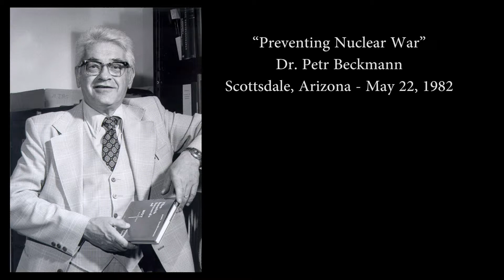Dr. Petr Beckmann "Preventing Nuclear War" Part Three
"Preventing Nuclear War"
This speech was given in Scottsdale, Arizona, on May 22, 1982.

Since September 1993, AtE has been written by Arthur B. Robinson.

(The following is extracted from Wikipedia and Freedom Network News, Fall Issue, 1993)

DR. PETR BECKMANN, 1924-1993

Petr Beckmann was born in Prague, Czechoslovakia in 1924 where he lived until he had to flee the
Nazis in 1939. During WW-II he served in the Czech squadron of the RAF, 1942-45. After the war he returned to Prague, received a B.Sc. In Electrical Engineering in 1949, a Ph.D. in 1955, and also a D.Sc. From the Czech Academy of Sciences in 1962.

In 1963 he was invited to the University of Colorado as a visiting Professor and refused to return behind the Iron Curtain. He became a U.S. citizen, married Irene Muller in 1965, and was appointed a
Full Professor of Electrical Engineering. In 1981, he took early retirement with Emeritus status, in order to devote himself fully to the defense of science, technology and free enterprise through his monthly newsletter Access to Energy. He founded the Golem Press in 1967, publishing more than 9 books. These included "The History of Pi", "Einstein Plus 2", and "The Health Hazards of Not Going Nuclear". He wrote more than 60 scientific papers and 8 technical books. Dr. Beckmann spoke at I.S.I.L.'s San Francisco Conference in 1990 where he received a standing ovation for his speech in which he attacked "sham environmentalists".

His Access to Energy newsletter was always hard-hitting and his style, like him, feisty. We loved his attacks on Ralph Nader, his favorite bete noir, as well as the incisive manner in which he demolished environmental frauds.

Petr Beckmann died August 3, 1993 at the age of 68.

He was a friend and a great fighter and we will miss him.